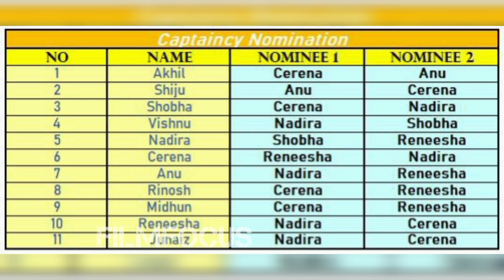ക്യാപ്റ്റൻസി BiggBoss Malayalam Season 5 | Live Update | Review | Latest Episode Todays Fight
BiggBoss Malayalam Season 5 | Live Update | Review | Latest Episode Todays Fight bbms5 biggbossmalayalam Nomination | Bigg Boss New Promo Weekly Task
Revathi Bigg Boss Review | Asianet New Promo | Mallu Talks
Bigg Boss Troll | Bigg Boss Thug | Omar Lulu
Rineesha Rahman, Rinosh George, Akhil Maraar, Viber Good Devu, Sreeddevi Menon, Maneesha Ks, Shiju, Aniyan Midhun, Vishnu Joshi, Junaid Kp, Anjuz Rosh, Sruthy Lakshmi, Gopika, Aiswarya Suresh Lachu, Cerina Ann Johnson, Nadira Mehrin, Sagar surya, Sobha Viswanath
Bigg Boss Review